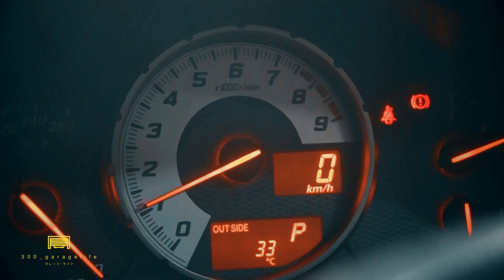ส่งมอบรถให้ลูกค้า TOYOTA FT86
300garagelife ของเรารวบรวมคำว่า "คุณภาพ สำหรับ รถยนต์มือสอง" ให้สำหรับคุณขอบคุณที่ไว้วางใจในบริการ และ คุณภาพรถของ 300_garagelife